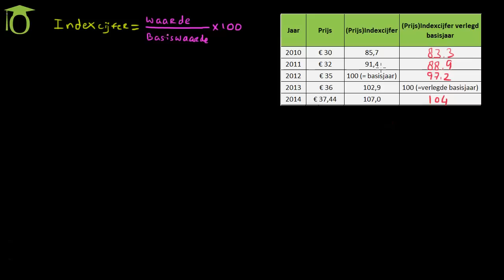Indexcijfers deel 3 - Verleggen van Basisjaar - (economie uitleg)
In deze lesvideo leggen we uit hoe je bij het werken met indexcijfers het basisjaar kunt verleggen (veranderen dus!).

De OsAcademie geeft economie en bedrijfseconomie uitleg in korte filmpjes van maximaal 15 minuten. Deze bedrijfseconomie lessen zijn een uitstekende manier om je voor te bereiden op proefwerken en je eindexamen. Denk er wel aan om de theorie ook toe te passen met behulp van verwerkingsopgaven!

De filmpjes zijn gericht op het examenprogramma van HAVO en VWO en worden gemaakt door Christiaan van Os, docent economie en bedrijfseconomie.
Op onze website vind je alle filmpjes in duidelijke volgorde terug en gerangschikt per onderwerp. Dit geeft jou meer overzicht. De ideale manier om wat extra bijles te krijgen. Zie